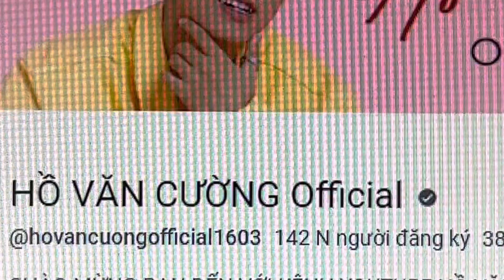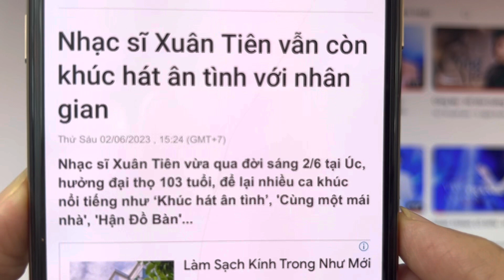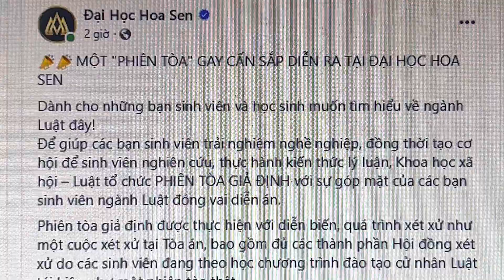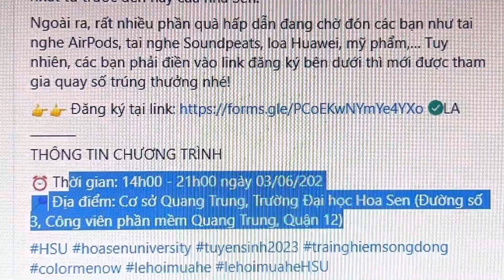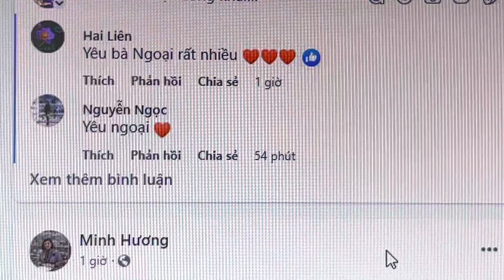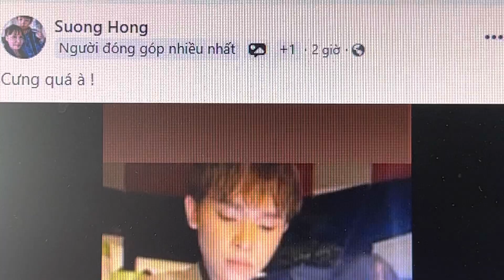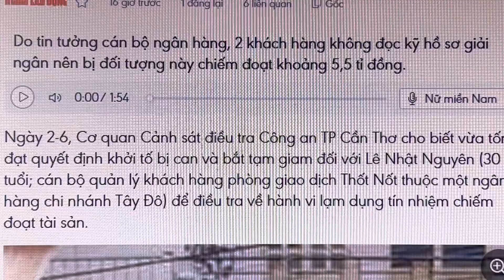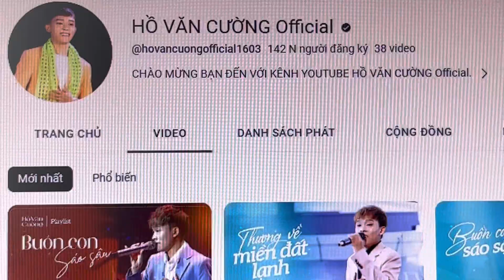1523ECƯỜNG: Bản Tin HVC Trưa 03/6